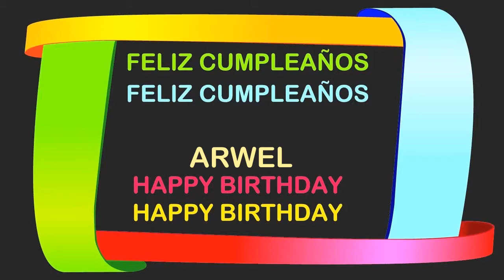Arwel Birthday Postcards & Postales - Happy Birthday